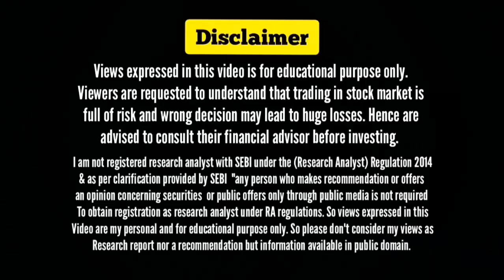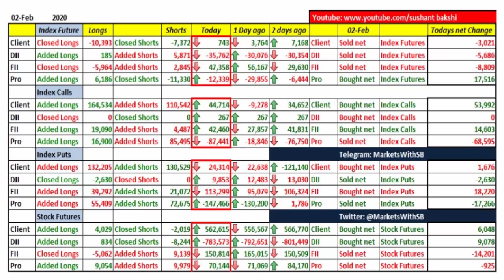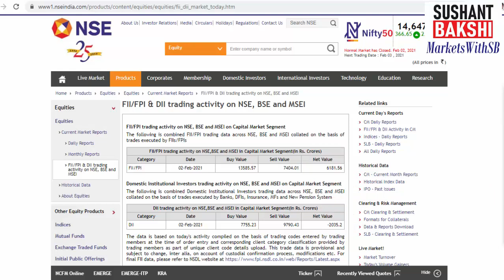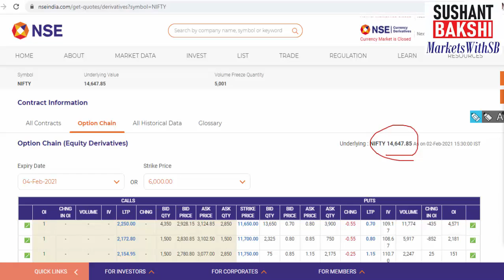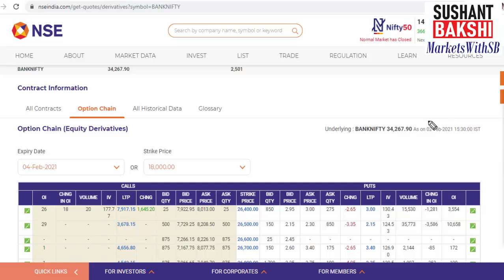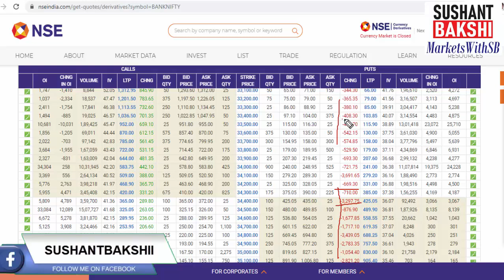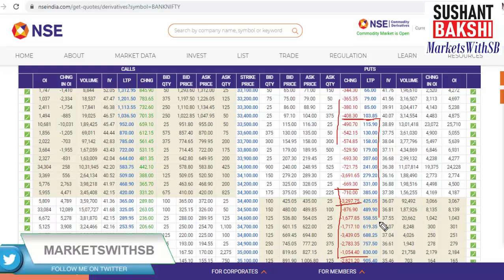Indian Stock Market Analysis with Sushant Bakshi - How Market will behave on February 3, 2021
In this daily stock market update video we will discuss how Indian stock markets might behave on February 3, 2021. Range Can be between 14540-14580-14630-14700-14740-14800